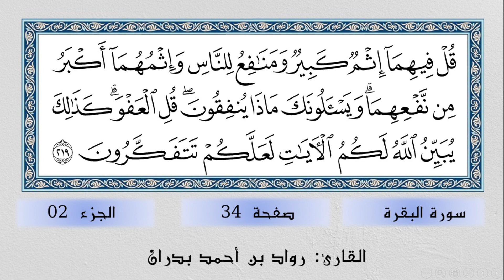تلاوة الصفحة 34 سورة البقرة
في هذا الفيديو تلاوة تعليمية للصفحة 34 من سورة البقرة بصوت القارئ رواد بن أحمد بدران.

لمشاهدة التعليق الكامل على أحكام التجويد الواردة في هذه الصفحة شاهدوا الحلقة 34 من برنامج كيف نقرأ القرآن عبر الرابط التالي: